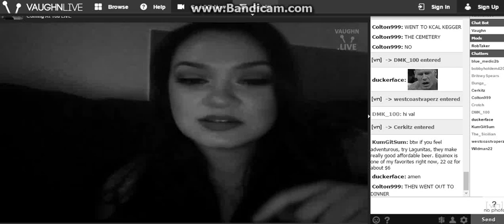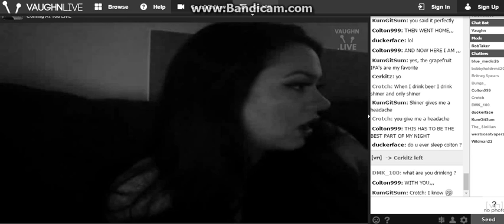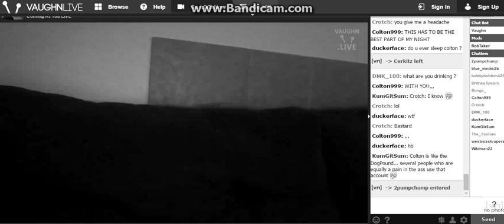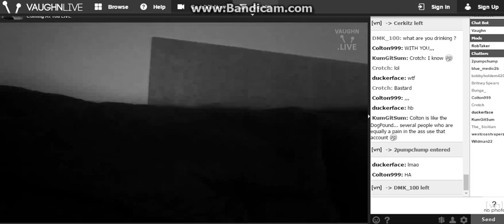G R A P E F R U I T